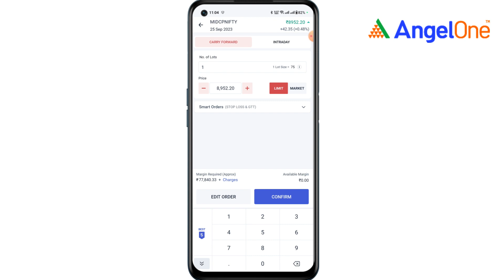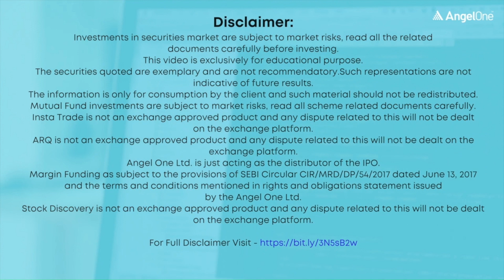What are the important levels of MIDCAP NIFTY for today using insta trade F&O